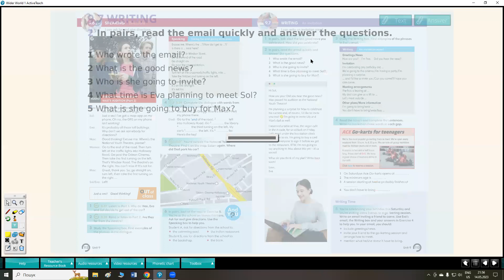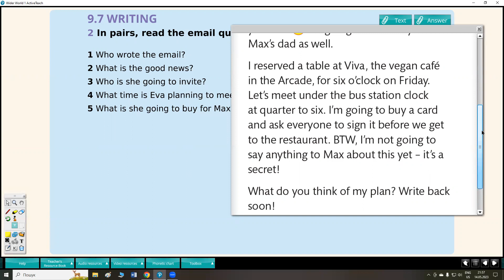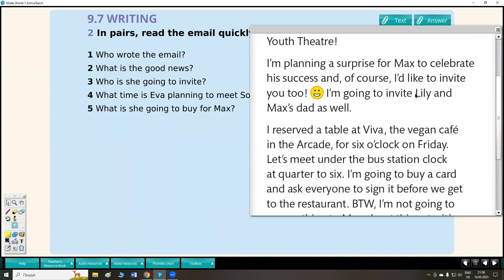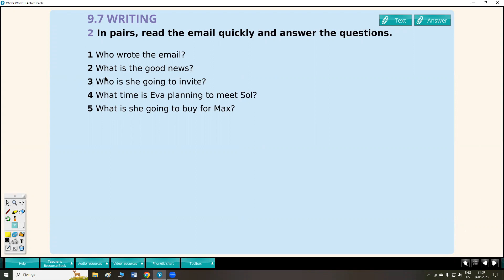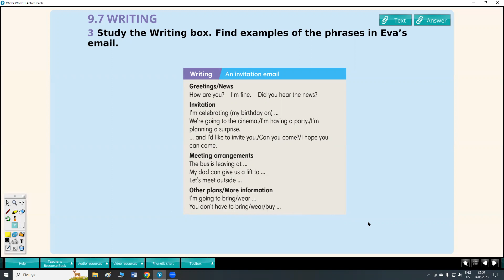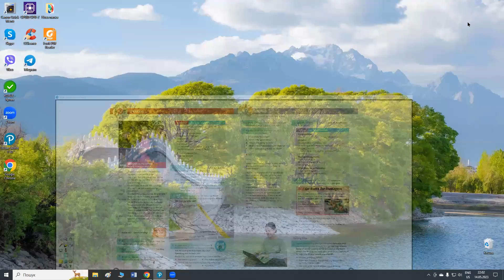p 113 SB; p 109 WB Module 9 Wider World1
Пояснення матеріалу до уроку розділ 9 ст 113 SB; p 109 WB Wider World 1 @Yellow_English